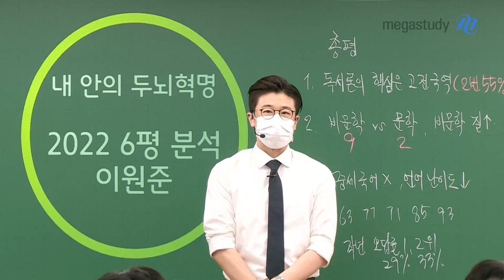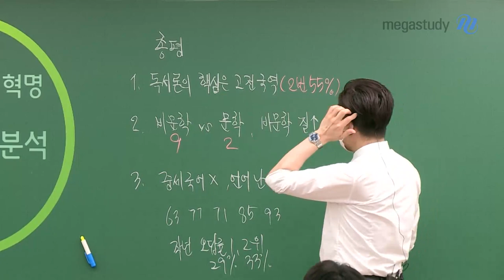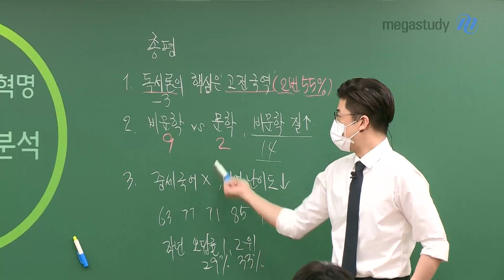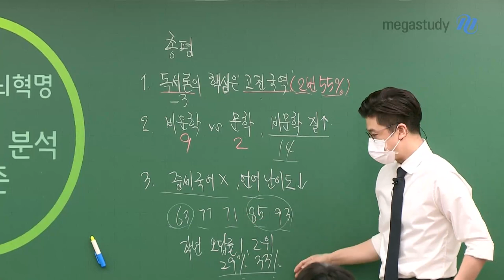[메가스터디] 국어 이원준쌤 - 이원준쌤이 말하는 6월 모평 국어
모의고사는 모의고사일 뿐
수능에서 좋은 결과를 얻기 위한 과정일 뿐입니다.

[이원준 선생님의 6월 모평 국어 총평]
1. 독서론의 핵심은 '고전 국역'
2. 독서 지문의 퀄리티가 좋아짐
3. 언어(문법)에서 중세국어가 출제되지 않으면서 언어(문법)의 난이도가 낮아지면서 언매 선택의 매력도가 높아짐

- 국어 이원준 선생님에 대해 더 자세히 알고 싶다면?